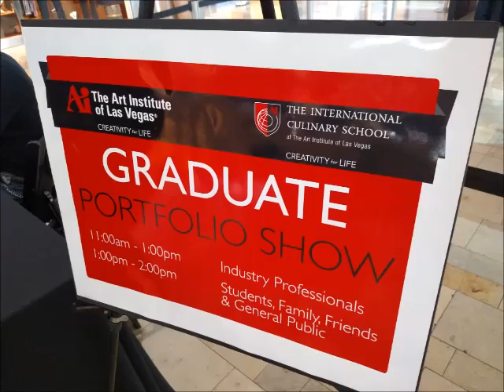Nico Poblete's Portfolio Show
Timelapse video of Nico's booth at The Art Institute of Las Vegas Graduate Portfolio Show. He won "Best in Show" for the Digital Filmmaking & Video Production category as he finishes and gets his Bachelor of Science Degree in the the same field. Thanks to all family and friends who came out and supported him.